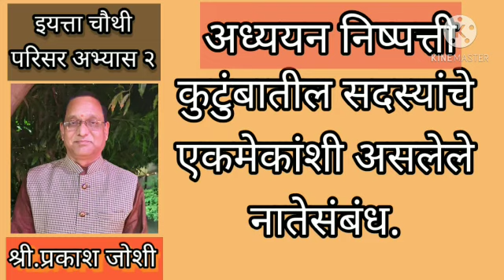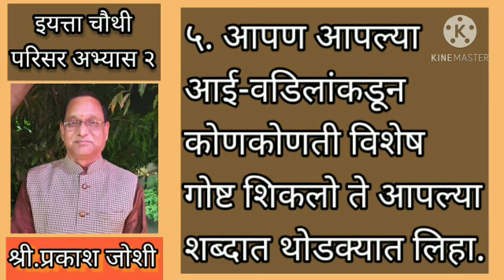परिसर भाग2:कुटुंबातील सदस्यांचे एकमेकांशी असलेले नातेसंबंध